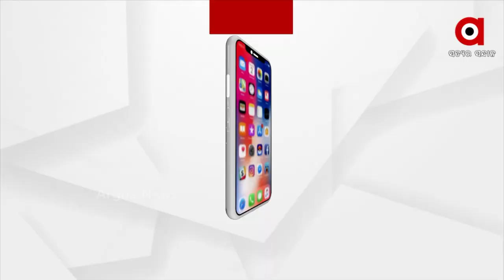ସମ୍ବଲପୁରରେ ଗର୍ଜିଲା ବିଜେପି ମହିଳା ମୋର୍ଚ୍ଚା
ରାଜ୍ୟର ବହୁଚର୍ଚ୍ଚିତ ମମିତା ମେହେର ହତ୍ୟାକାଣ୍ଡକୁ ବିରୋଧ କରି ଏବଂ ଘଟଣାର CBI ତଦନ୍ତ ସହିତ ରାଜ୍ୟ  ଗୃହ ରାଷ୍ଟ୍ରମନ୍ତ୍ରୀ ଦିବ୍ୟଶଙ୍କର ମିଶ୍ରଙ୍କ ବହିଷ୍କାର ଦାବୀରେ ସମ୍ବଲପୁର ବିଜେପି ମହିଳା ମୋର୍ଚ୍ଚା ପକ୍ଷରୁ DIG Office ଘେରାଓ କରାଯାଇଛି